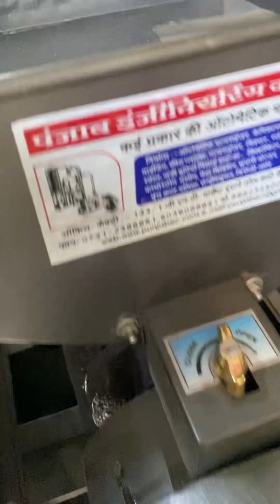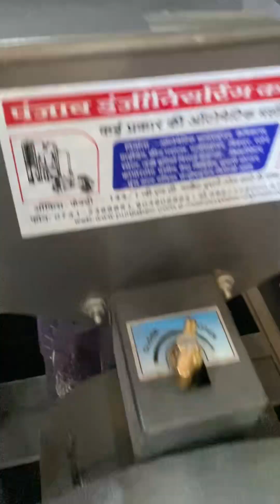5HP double chamber multipurpose atta chakki .📲📞☎️